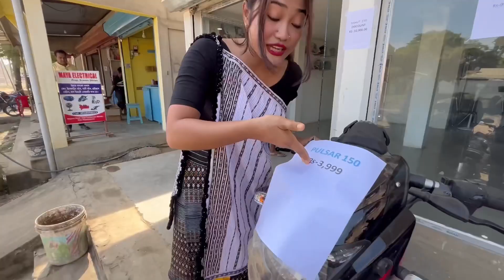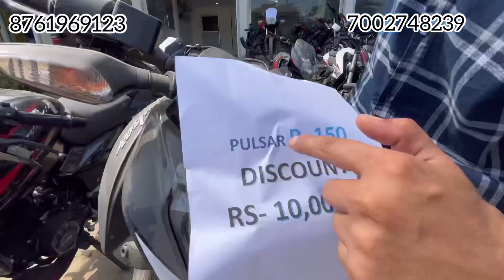FINALLY YOUTUBE KA PESA SE NAYA BIKE LELIYA💸DREAM COME TRUE 🥹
AGAR KUCH BHI JANKARI CHAHIYE TOH NICHE DIYE GAYE NO ME CONTACT KARO—

APLOGO KO YAHA BOHOT HI JYADA KAM DOWN PAYMENT ME BIKE MIL JAYEGA,AUR APNA PURANA BIKE BHI EXCHANGE KARKE NEW BIKE LE JA SAKTE HO .

ADDRESS : LONKA,(LONGKESWARI MANDIR )OPPOSITE SITE ME JO BAJA SHOWROOM DIKHEGA WOHI HY,

DURGA PUJA KA KHẢTARNAK OFFER CHAL RAHA HY WAHA JLD AJAO EK BIKE ÚTHA ke hi àao🎊🎊🎊🎊🎊🎊

HELLO EVERYONE KESE HO ? THIK HONA SAB

GUYS KAFI DINO SE VIDEO UPLOAD NAHI KR RAHI HU KUCH DIKKAT KE WAJASE APLOGO KO DAILY ENTERTAIN NAHI KR PA RAHI HU ESKE LIYE SO SORRY GIYS 😔

PAR AJSE DAILY APLOGO KE LIYE VLOG LAWNHGI AUR HAMESA MERA VLOG KE JARIYE KHUSH RAKHUNGI 💕💕💕💕💕💕